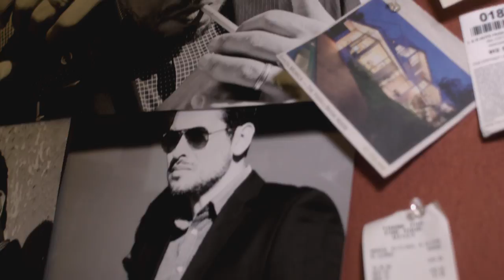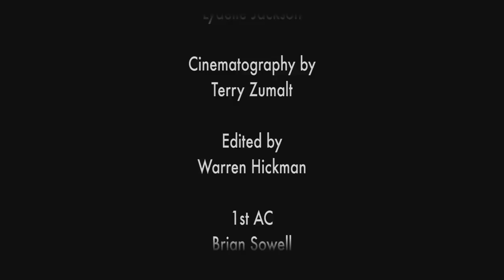The One | Fragrance by Dolce & Gabbana | a film by The BAPartists | Spec Ad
A woman delays and toys with her lover about setting up a possible tryst. She enjoys that he's feeling suspicious and believes there's more to her than he wishes to know.